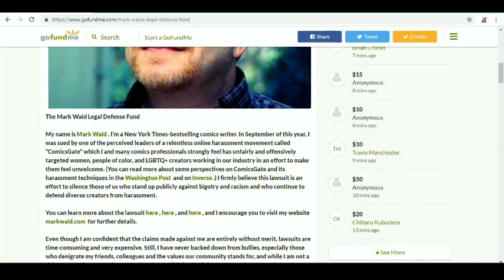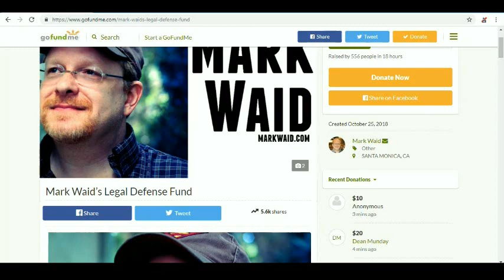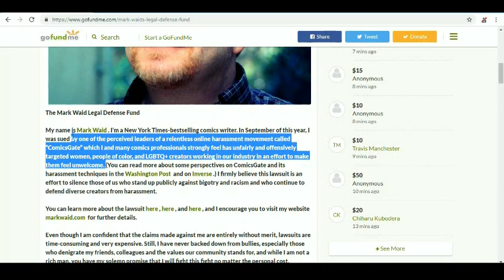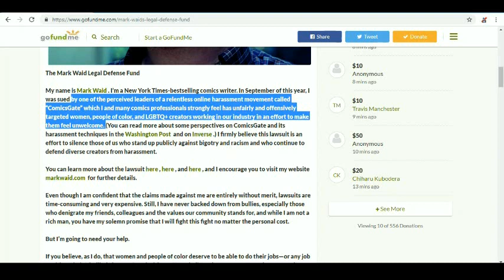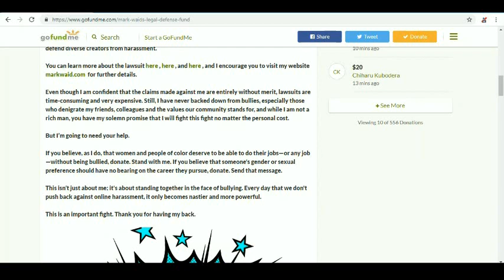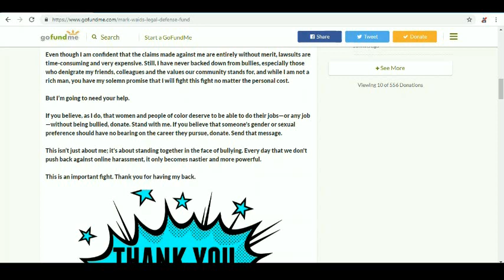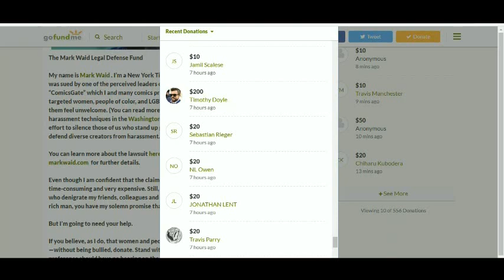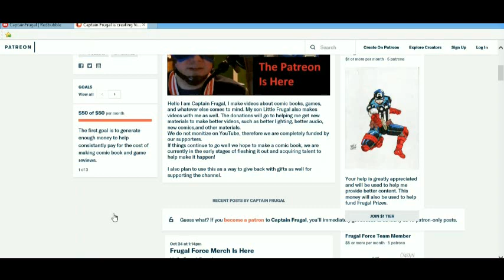Mark Waid Needs NPC's Money To Protect You?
You can also check out more content and our podcast at: thehenchmenslounge.com